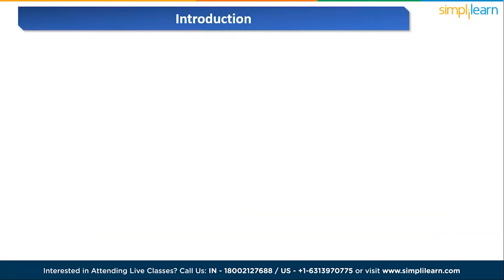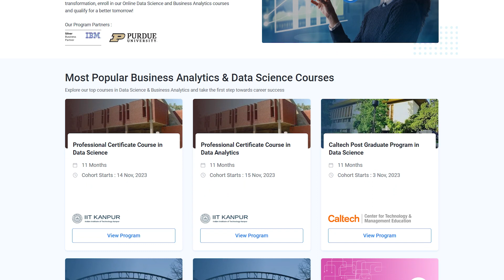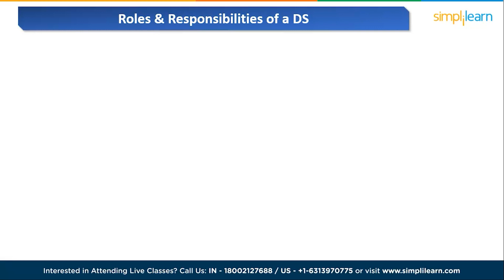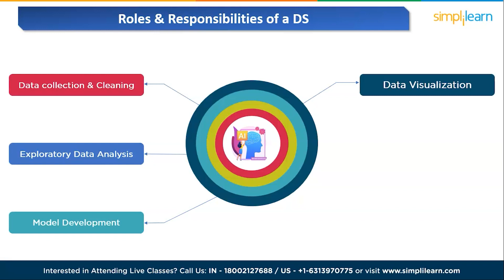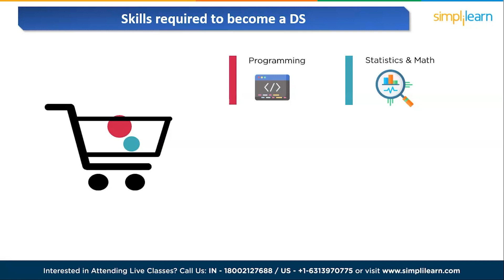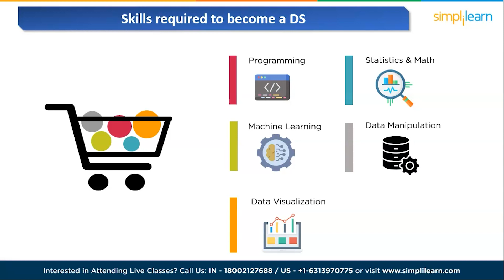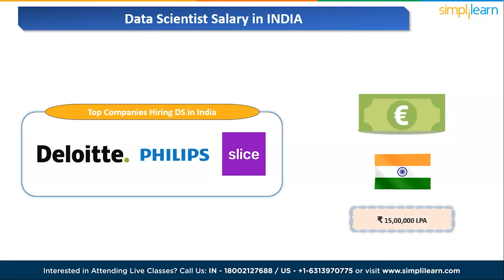🔥 How To Become Data Scientist In 2024 | Data Scientist Career Roadmap 2024 | Simplilearn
This video on How to Become Data Scientist in 2024will offer a comprehensive guide to becoming a Data Scientist. Becoming a data scientist is an exciting journey that requires a combination of technical skills, domain knowledge, and problem-solving abilities. This Data Scientist Career Roadmap 2024will provide you with valuable knowledge about crucial programming languages, mathematical concepts, tools, and technologies necessary for attaining proficiency in the field of Data Science.  By following this comprehensive roadmap, you can acquire the skills and knowledge needed to embark on a rewarding career in data science. The path to becoming a data scientist is within reach, and the future awaits your expertise in this dynamic and evolving field.

➡️ About Caltech Post Graduate Program In Data Science
This Post Graduation in Data Science leverages the superiority of Caltech's academic eminence. The Data Science program covers critical Data Science topics like Python programming, R programming, Machine Learning, Deep Learning, and Data Visualization tools through an interactive learning model with live sessions by global practitioners and practical labs.

✅ Key Features
- Caltech PG program in Data Science completion certificate
- 25+ hands-on projects from the likes of Amazon, Walmart, Uber, and many more
- Simplilearn’s Career Assistance to help you get noticed by top hiring companies
- 8X higher interaction in live online classes by industry experts

✅ Skills Covered
- Exploratory Data Analysis
- Descriptive Statistics
- Inferential Statistics
- Ensemble Learning
- Deep Learning
- Data Visualization